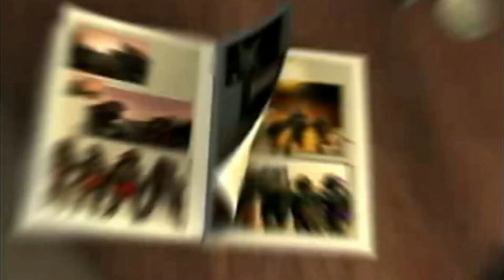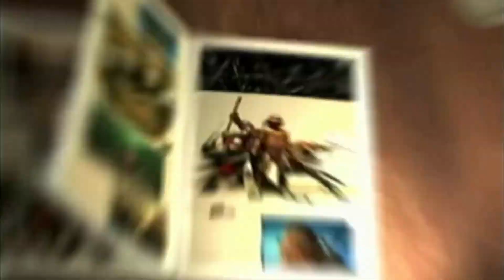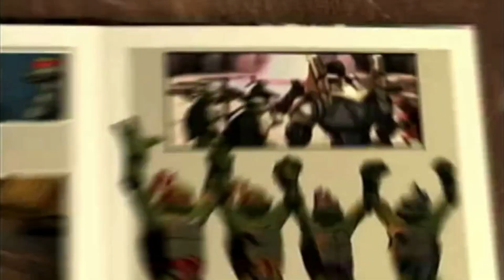The Battle : tmnt part 6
In this final battle, Leonardo, Raphael, Michelangelo, Donatello fight their way into Winter's tower in order to... WHAT... was that a KITTEN!?
As are heroes search high and low for the little kitty, they couldn't shake the feeling they had forgotten something important.
See everyone soon BYE.